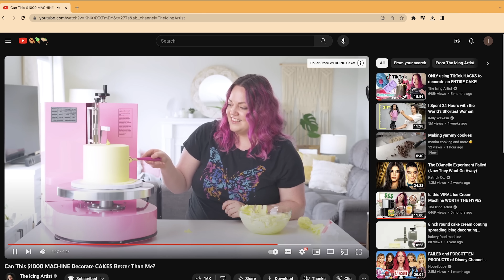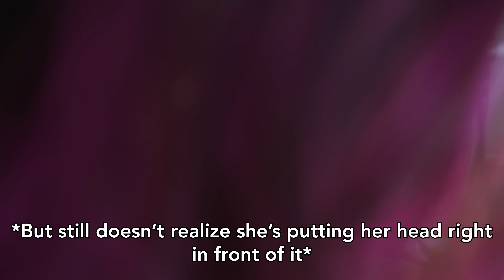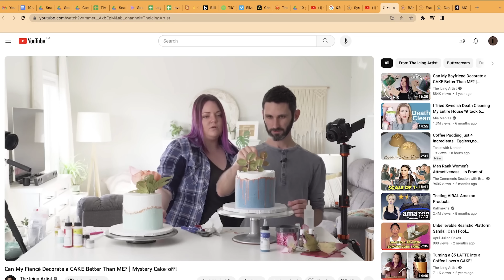Can My Husband Decorate a Better X-Mas CAKE Than ME? | Mystery Cake-off!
The Icing Artist OFFICIAL Cake Smoother is back in stock for a limited time!

If you've been struggling to make the PERFECT buttercream, smoothing your cakes, getting square edges, or maybe something in your designs just feel off.. you have to check out my new course!

Make sure to come back every other Friday for new yummy videos! Xo